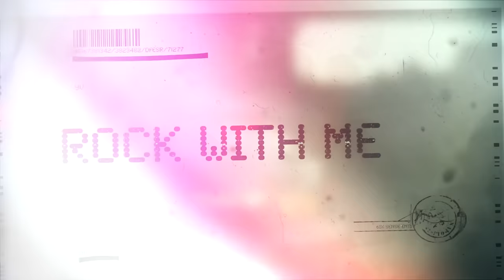YV - Rock Wid Me